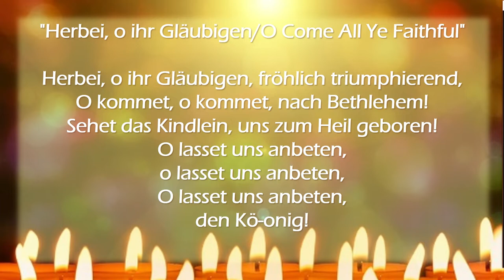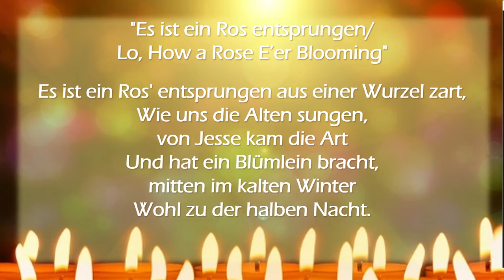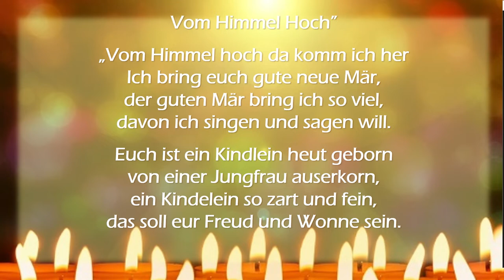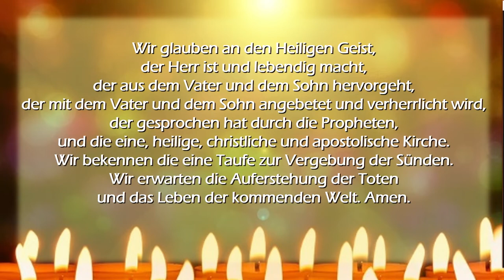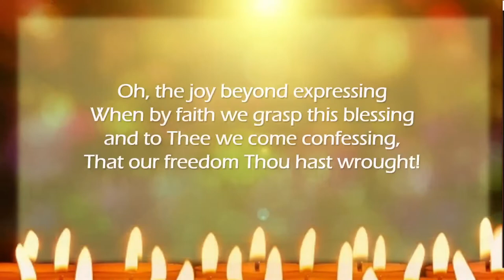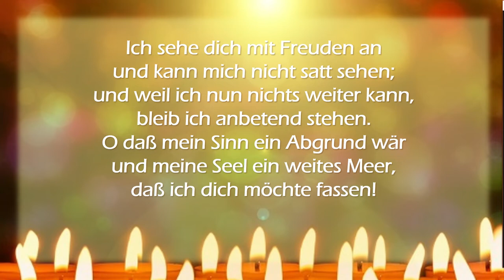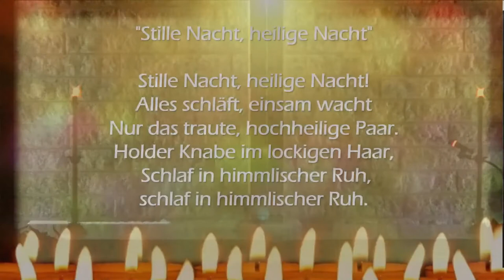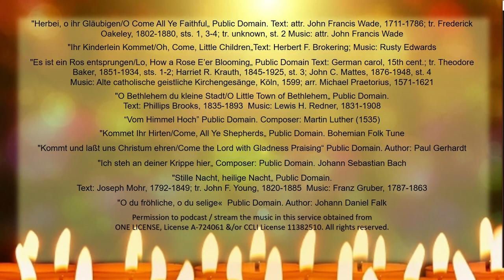Heiligabend ~ 24. Dezember 2021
Pastorin Patricia Giannelia, Evangelisch-Lutherische Christuskirche, Kelowna

Der Gottesdienst wird ab 13:50 Uhr PST live von unserer Kirche auf YouTube übertragen und steht danach hier als Video zur Verfügung.

Einleitung – In der tiefsten und dunkelsten Wintersnacht empfangen wir das Licht des Christkindes und heißen es willkommen. Jesaja erklärt, dass das Licht des lange-versprochenen Königs die Welt erleuchten und ewigen Frieden und Gerechtigkeit bringen wird. Paulus erinnert uns, dass die Gnade Gottes durch Jesus Christus Heil zu allen Völkern bringt. Die Engel erklären, dass die Geburt Jesu gute und frohe Botschaft für alle ist, auch die einfachen Hirten. Mit dem Licht das in unser Leben scheint, gehen wir hinaus, um das Licht Christi mit der Welt zu teilen.

Vielen Dank an Pastorin Patricia, an Esther und Thomas für die Musik, Art und Frances für die Lesungen, Roy für Sound und an die Assistenten Lynette, und Angelika und alle anderen, die mit diesem Gottesdienst geholfen haben.